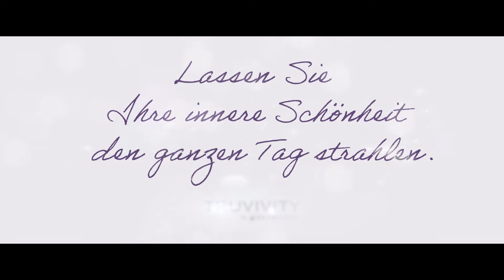[DE] TURVIVITY- "Wesen der Marke"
Dieses Video zeigt die Herausforderungen, denen wir Tag für Tag gegenüberstehen, und wie TRUVIVITY OxiBeauty die Haut von innen unterstützen kann.